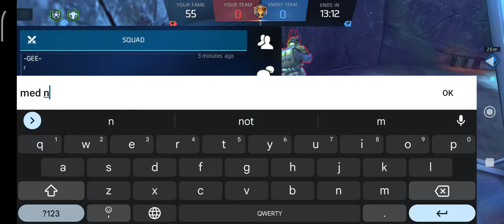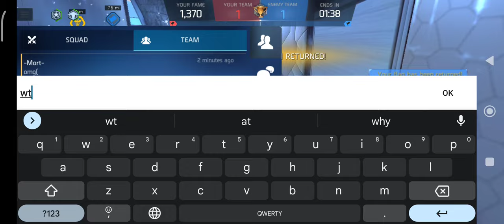Nordic tournament | The Backshot Boy's 🆚 Father of the noon • FINAL • match 6